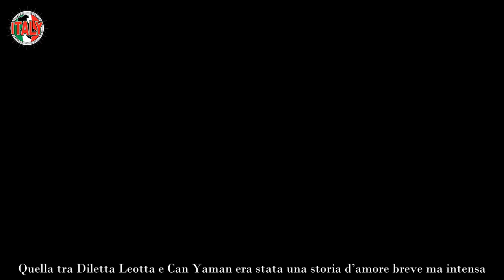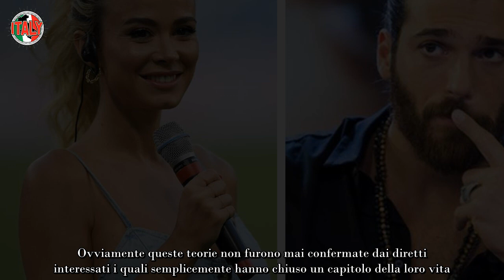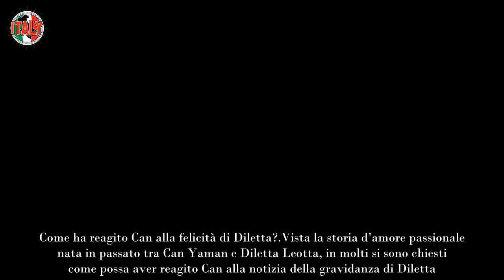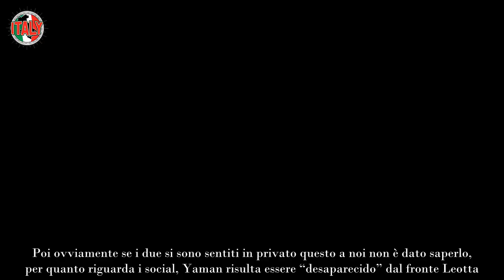Can Yaman, come ha reagito alla notizia della gravidanza di Diletta assurdo!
Can Yaman, l’ex fidanzato di Diletta Leotta, ecco come ha reagito dopo aver appreso della gravidanza, da poco confermata, della bella conduttrice italiana che in passato aveva fatto breccia nel cuore dell’attore turco.

Quella tra Diletta Leotta e Can Yaman era stata una storia d’amore breve ma intensa. La storia dei due ex piccioncini tra alti e bassi sembrava dovesse durare per sempre, in quanto i due sono arrivati ad un “soffio” dal matrimonio. Poi le cose sono “precipitate” come tutti sanno bene e semplicemente l’amore è finito.